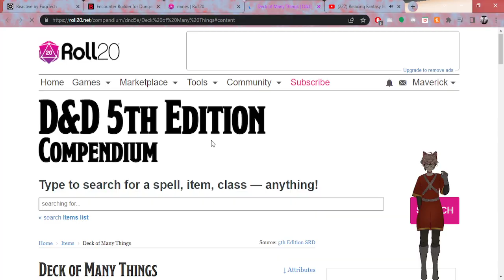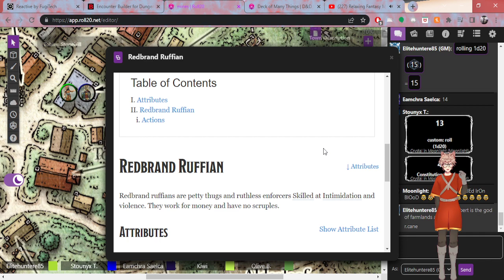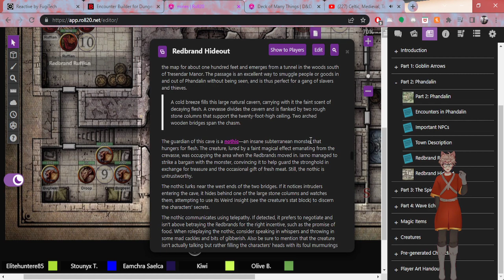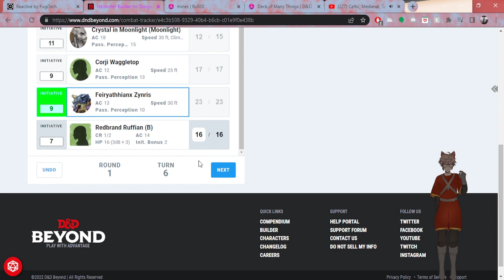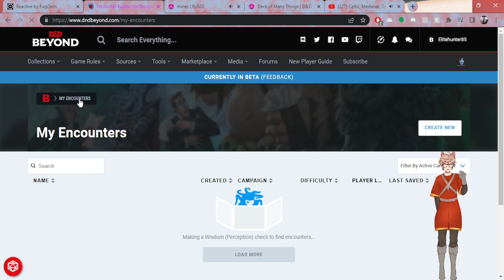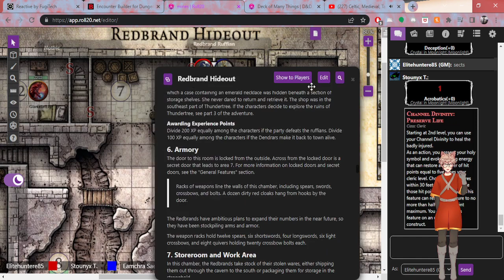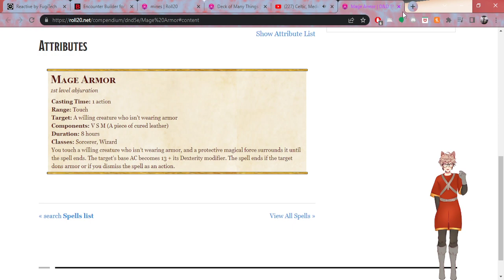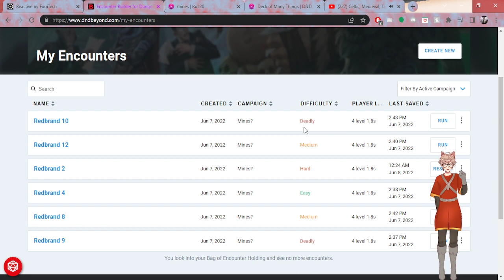Session two of Mines! (dms POV)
A new dungeons and dragons campaign and I thought it'd be fun to show it from the dms Point of View